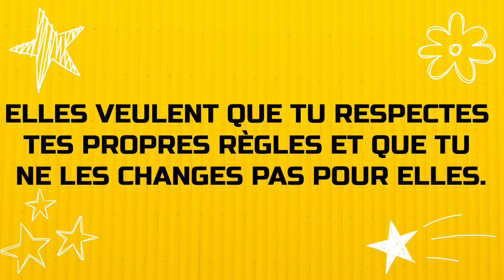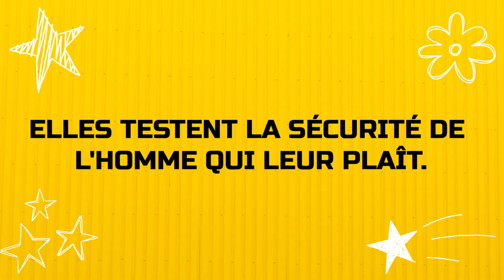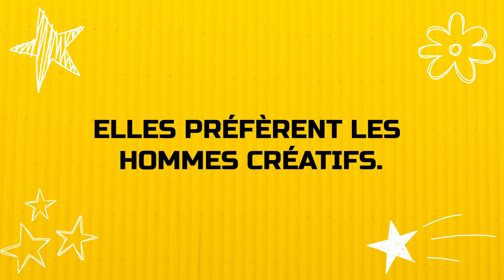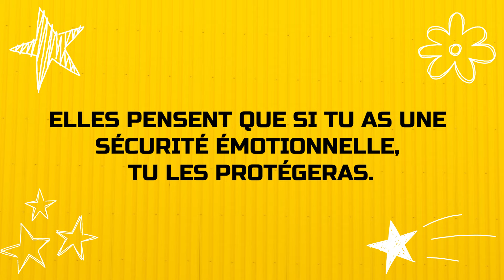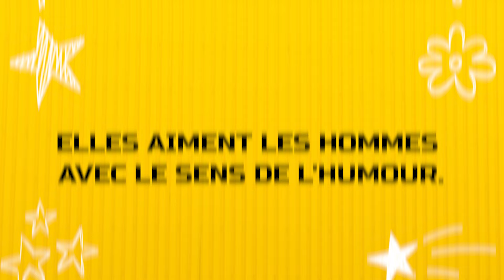Les Femmes NE TE RÉSISTERONT PLUS Avec Ces 7 Astuces Infaillibles | PSYCHOLOGIE FÉMININE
►► 9 Endroits Où Les Femmes Veulent Être Touchées | Où et Comment Toucher Une Femme pour l’exitée ?

►► 6 Choses dont les femmes rêvent secrètement dans la chambre (MAIS elles ont peur de dire)

Dans cette vidéo, on a vu Les Femmes NE TE RÉSISTERONT PLUS Avec Ces 7 Astuces Infaillibles | PSYCHOLOGIE FÉMININE. Si les sujets de la séduction et de la drague t’intéresse, dis-le moi en commentaires et je ferais plus de vidéos sur les signes d’intérêts d'une femme ou sur comment séduire une fille. Je sais que beaucoup d'entre vous aimeraient voir plus de vidéo sur comment rendre une fille amoureuse et comment savoir si une fille t'aime, se demande si une fille vous aime ou "est-ce qu'elle est intéressée ?"